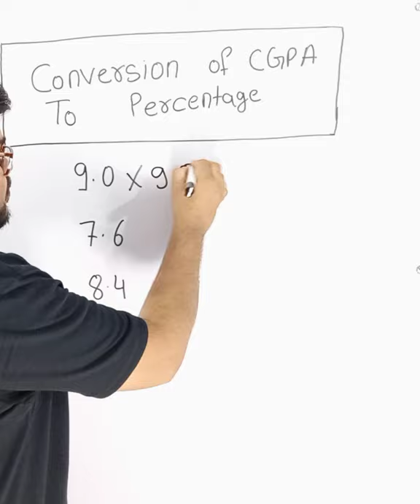Conversion Of CGPA To Percentage || How To Convert CGPA into Percentage ||Ashish Ranjan Sir